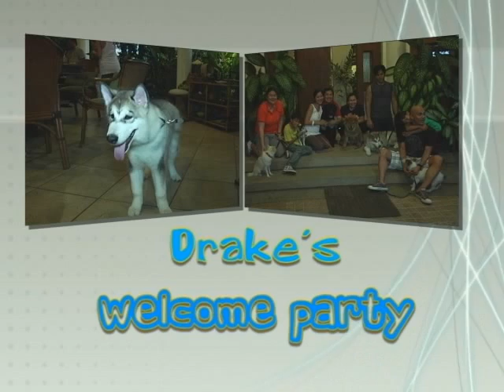Drake's Party - May 20, 2012